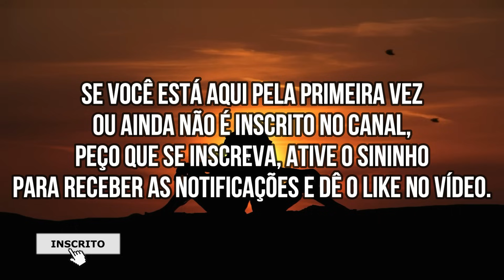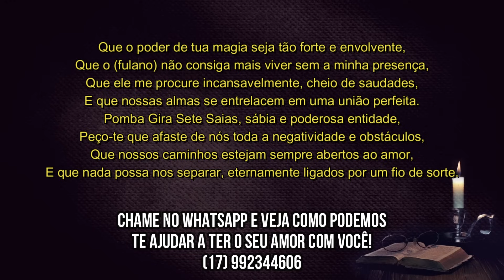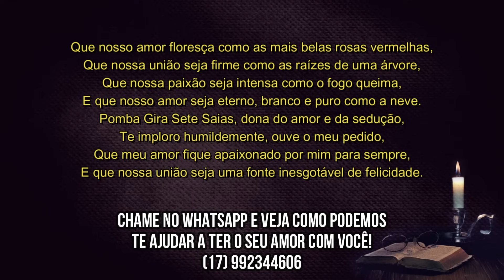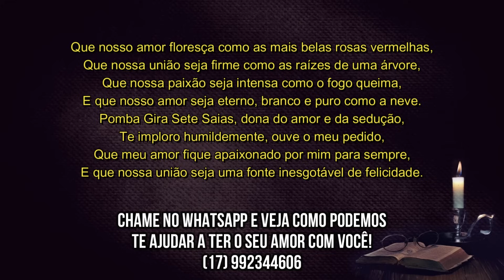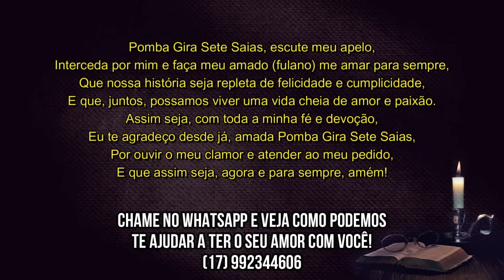ORAÇÃO CHAVE PARA ELE TE PROCURAR AGORA E FICAR SÓ COM VOCÊ PELA ETERNIDADE!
amarração poderosa para trazer o amor de volta,
oração forte e poderosa para o amor,
oração de amarração forte e definitiva,
vai te procurar antes da oração acabar,
oração de Maria Padilha das 7 encruzilhadas,
oração para alguém me amar,
trazer o amor de volta,
amarração amorosa,
oração muito pesada para trazer amor de volta em poucas horas,
oração para ele voltar a te amar,
oração pesada,
oração pra ele te amar para sempre,
oração para ele me ligar,
oração para o amor voltar,
procurar desesperado,
amarração amorosa,
oração para trazer amor de volta,
oração para trazer o amor de volta,
procurar desesperado,
oração muito forte para ele te procurar hoje mesmo,
Oração para reconquistar um ex,
Dicas para voltar com a ex,
Como recuperar um relacionamento perdido,
Reflexões para reconciliar com a ex,
O poder das orações no amor,
Estratégias para reconquistar uma ex-namorada,
Reencontrando o caminho do amor com a ex,
Orações para restaurar um relacionamento,
Fortalecendo a conexão com a ex através de orações,
O que fazer para reconquistar a ex,